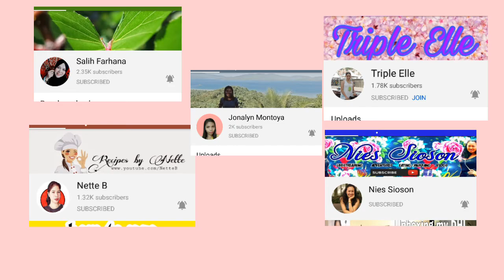MUKBANG: CRISPY LIEMPO KARE KARE || PINOY FOOD |MUKBNG PHILIPPINES|| Liza Delgado❤❤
PLEASE WATCH FULL HD 😚

 below.